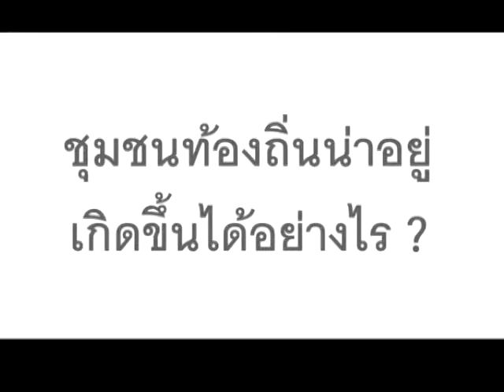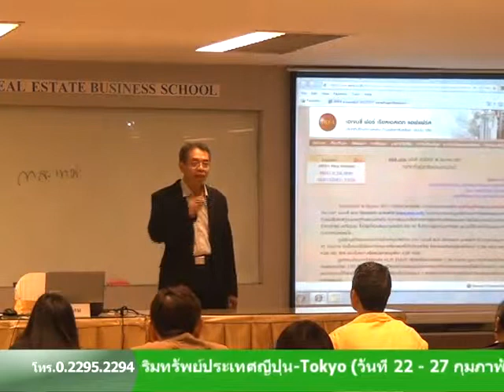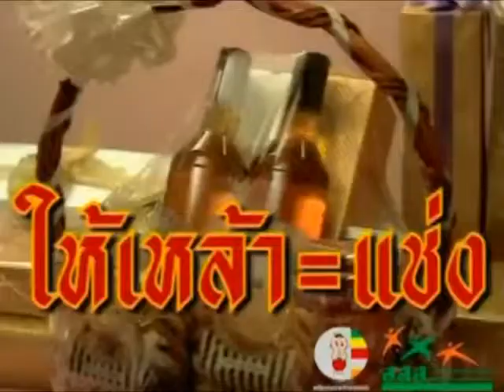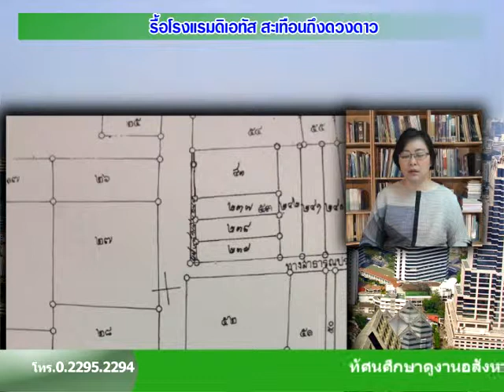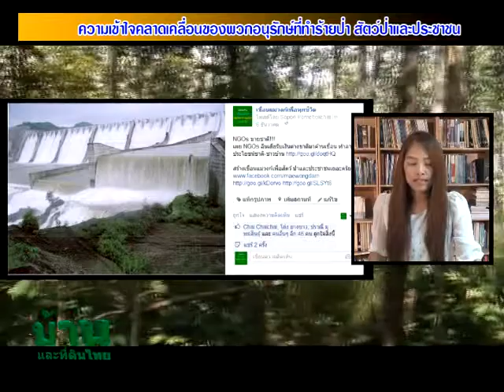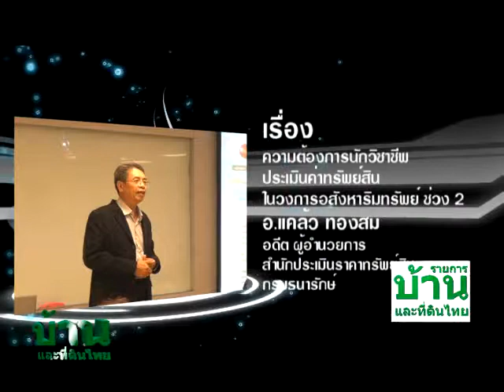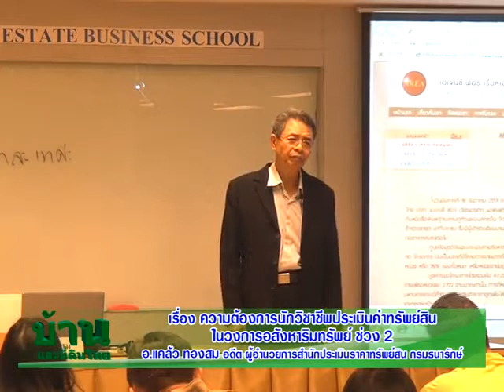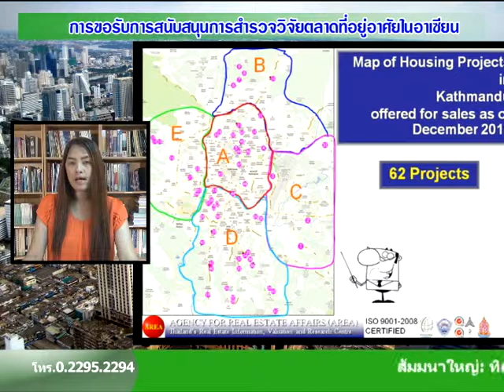รายการบ้านและที่ดินไทย 57-12-25